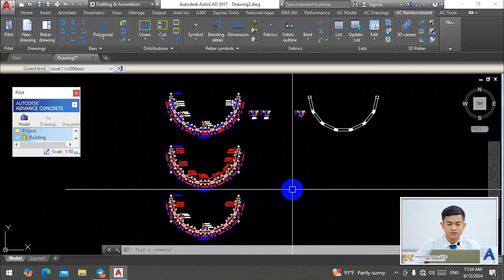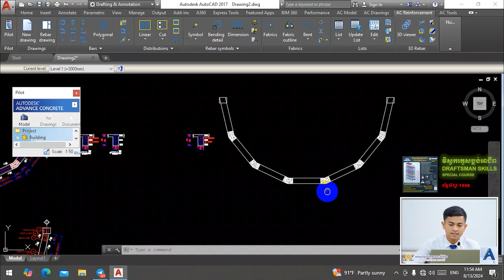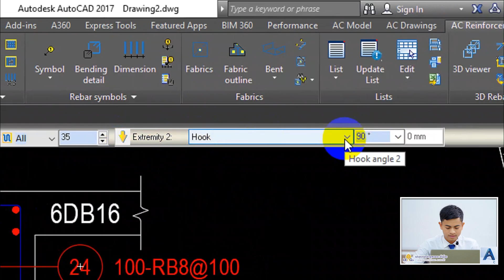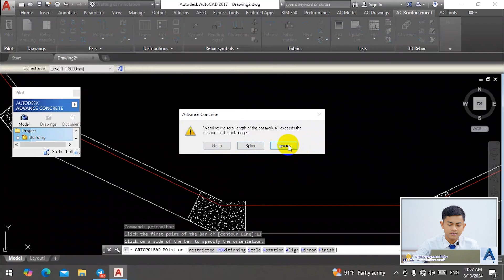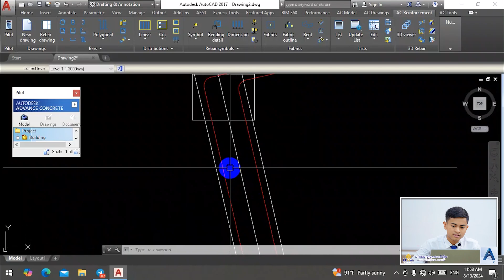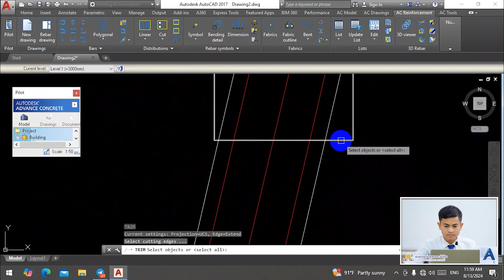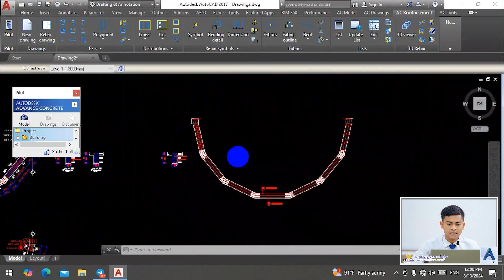វិធីសាស្ត្រគូសសរសៃដែកធ្នឹមកោងអោយបានត្រឹមត្រូវ - How to draw a curved beam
តោះបងៗប្អូនៗមកមើលអំពី វិធីសាស្ត្រគូសសរសៃដែកធ្នឹមកោងអោយបានត្រឹមត្រូវ
👉 ដោយវិស្វករ អ៊ែល សៅ (សំណង់សុីវិល)
🌐ព័ត៌មានបន្ថែម៖ 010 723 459 / 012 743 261